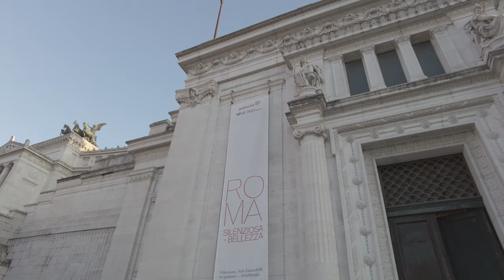4K | Italy, Rome's most OUTSPOKEN Monument: Vittorio Emanuele II [ 60 FPS ]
Vittorio Emanuele II - Magnificent piece of Architecture !

A walk at the dawn on a sunny day from the Colosseum towards the monument of Vittorio Emanuele II. We went all the way up the stairs of this amazing monument and enjoyed this magnificent beauty of white marble stone and craftmanship!

Hey everyone! Our channel is all about providing a way for people to explore different places around the world from the comfort of their own home. Whether you're unable to travel at the moment, looking for a relaxing experience, or wanting to relive memories from past trips, we're here to make that happen for you.